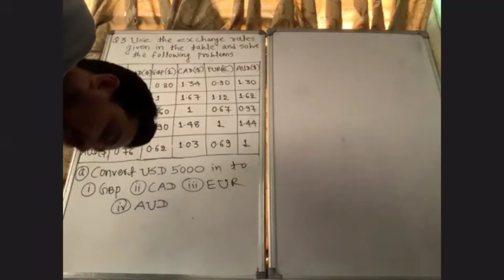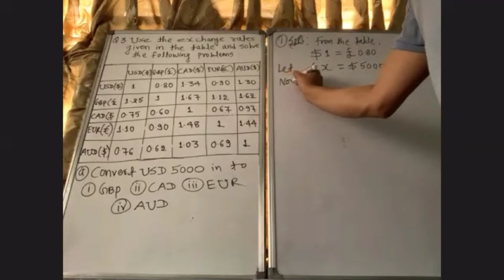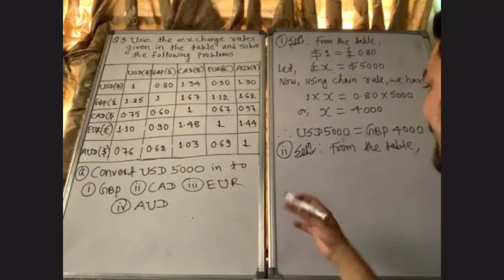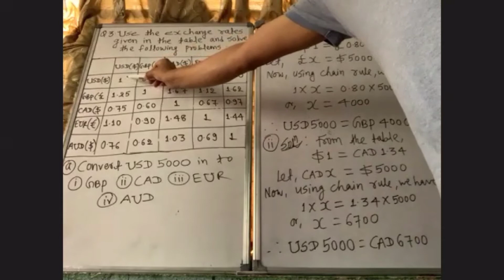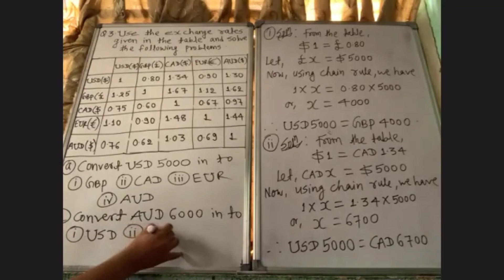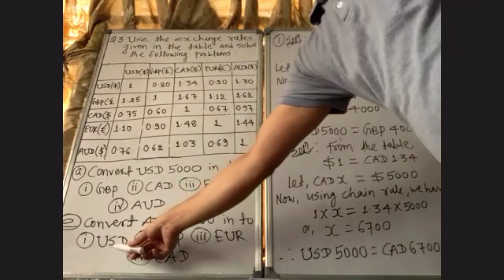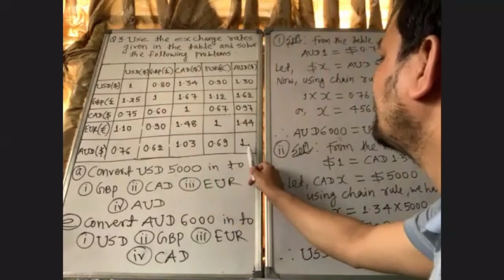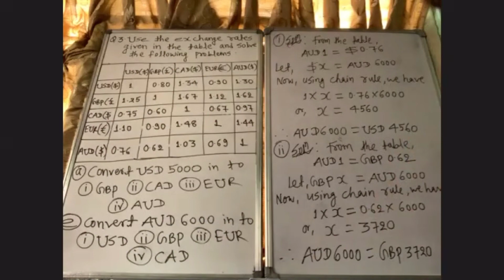Solution of question no. 3 of exercise 2.3 of Money Exchange.